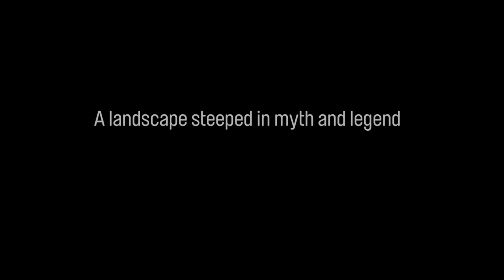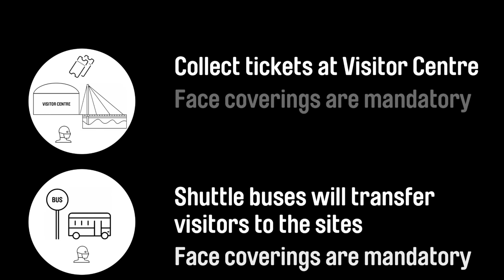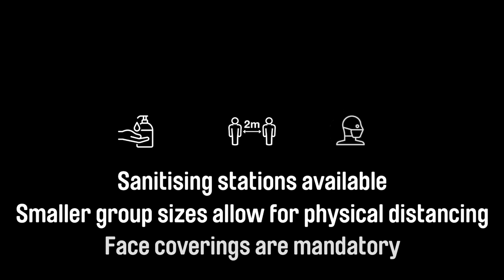Quick Guide to Visiting Brú na Bóinne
Brú na Bóinne is Ireland’s richest archaeological landscape. Situated in the beautiful Boyne Valley, this World Heritage Site is dominated by the great passage tombs of Newgrange, Knowth and Dowth. This video is a quick guide to visiting these amazing ancient monuments.